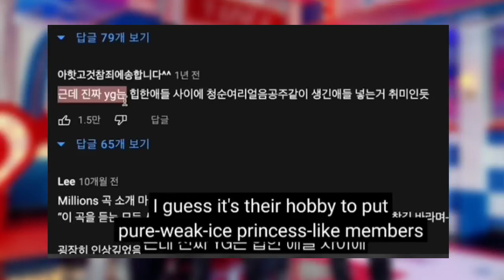WINNER X iKON | YG Pure-weak-ice like princess member 🤭